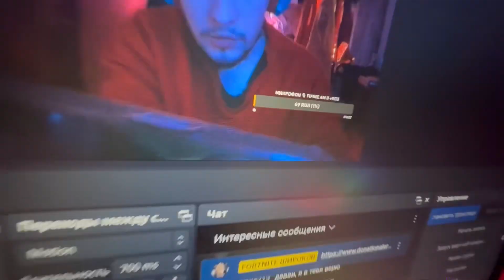Влог 169 ДЕНЬ ИЗ ЖИЗНИ ПАРНЯ ИЗ ОРЛА .ПОНЕДЕЛЬНИК Я СЧАСТЛИВ 😊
Добавить в друзья или сотрудничество)

Epic Games: Youtube Shirokov